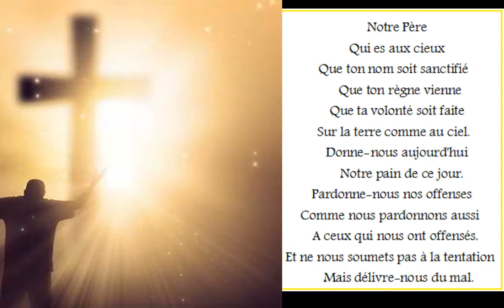lundi 5 novembre 2018